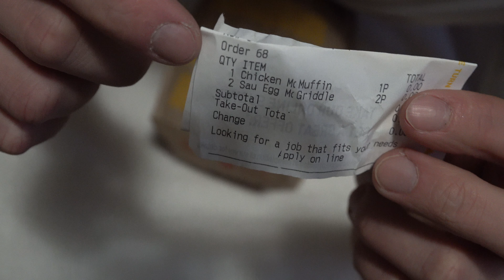ASMR - MCDONALDS BREAKFAST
BTC halving inbound, Spring 2024... ;)

Cryptocurrency has taken a huge toll and is a great time to start a position, take a look at the links below for promotional codes where we both get rewarded!

Crypto.com to sign up for Crypto.com and we both get $25 USD,

Shakepay sign up with my link and we'll each get $5 to buy crypto,

Bitbuy signup to Bitbuy and we both get $20.